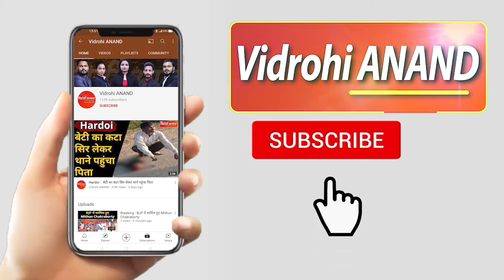10 May 2021 : आज की बड़ी खबरें फटाफट || Vidrohi Anand | Evening Bulletin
1 कोरोना संकट पर संसद का विशेष सत्र बुलाने को लेकर अधीर रंजन चौधरी ने राष्ट्रपति को लिखा पत्र

2 कांग्रेस प्रवक्ता अशोक सिंह ने सरकार से जरूरत की चीजों के दामों को नियंत्रित करने और मिलावटखोरी करने वालों पर सख्त कार्यवाही की मांग की

3 सुवेंदु अधिकारी बने बंगाल विधानसभा में विपक्ष के नेता, कहा- बंगाल में लोकतंत्र की बहाली के लिए काम करूंगा

4 लखनऊ के  जिलाधिकारी अभिषेक प्रकश ने सामुदायिक स्वास्थ्य केंद्र अलीगंज पहुंच कर कोविड-19 संक्रमण की प्रभावी रोकथाम के लिए चलाए जा रहे हैं डोर टू डोर ट्रैकिंग -टेस्टिंग -ट्रीटमेंट अभियान की समीक्षा की

5 आजमगढ़ के जिलाधिकारी राजेश कुमार ने राजकीय बालिका इंटर कॉलेज स्थित इंटीग्रेटेड कोविड कंट्रोल सेंटर का किया निरीक्षण

6 बलिया जनपद के रसड़ा का रहने वाला एक युवक पानी की टंकी पर चढ़कर अपनी जान दे दी

7 वाराणसी-पद्मविभूषण पण्डित राजन मिश्र कोविड अस्पताल हुआ शुरू

8 मेरठ में शमशान से उठ रहे धुंए और राख से कॉलोनी के लोगो का जीना हुआ मुश्किल वीडियो बनाकर लगाई मदद की गुहार ।

9 अलीगढ़ में इगलास कस्बा में हुई बैंड संचालक की हत्या के मामले में गुस्साए लोगो ने मेन चौराहे पर बैंड बाजे खड़े कर लगाया जाम

10 इंस्टाग्राम पर बैन होने का कंगना रनोट को बेसब्री से इंतज़ार, बोलीं- कभी पसंद नहीं था प्लेटफॉर्म, सम्मान की बात होगी